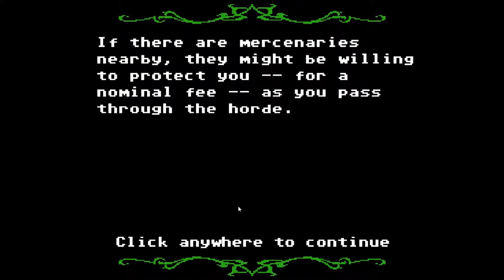Saturday Morning Spook: Organ Trail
Saturday Morning spook! where I play a random game on my list for your entertainment!